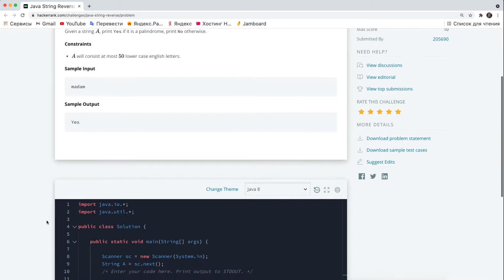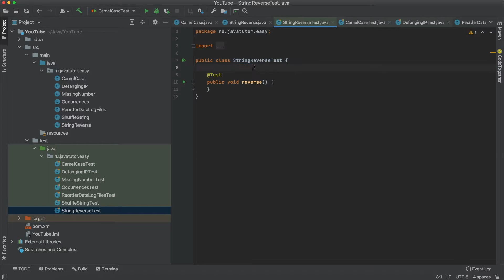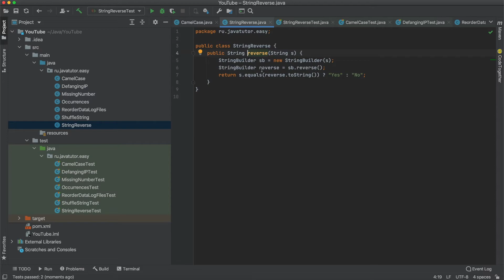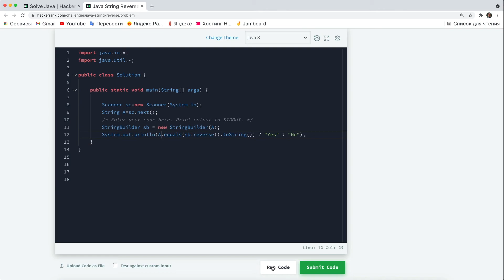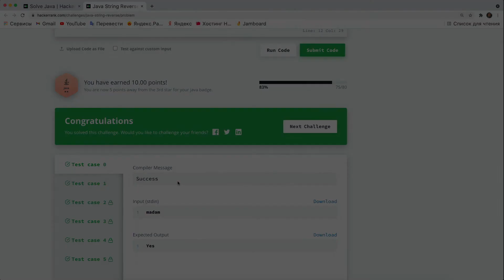САМОЕ ПРОСТОЕ решение задачи Reverse String на Java. HackerRank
Решаем задачу Reverse String с сайта HackerRank.